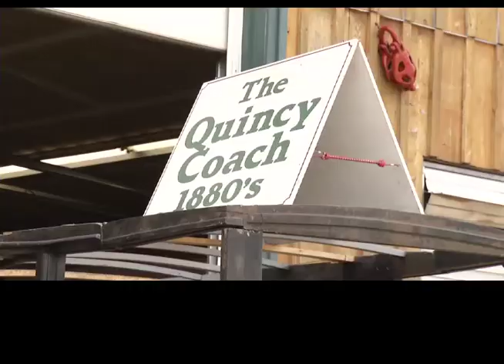Quesnel Antique Machine Park Family Fun Day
Quesnel Antique Machine Park held a  Family Fun Day In June 2012, lots to see and do and commemorated 1940's operational sawmill.